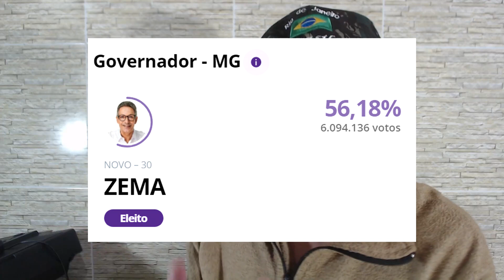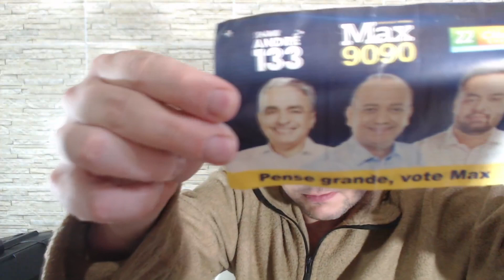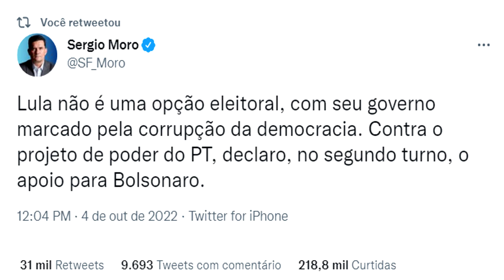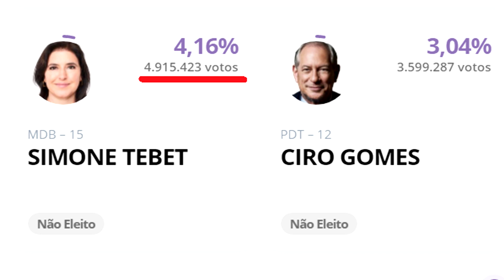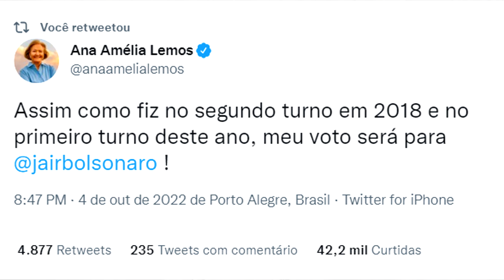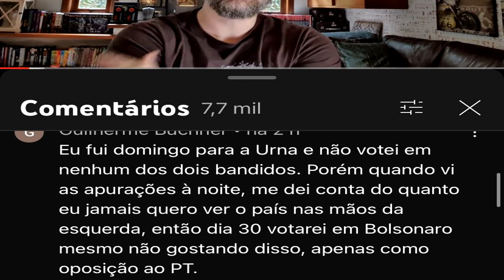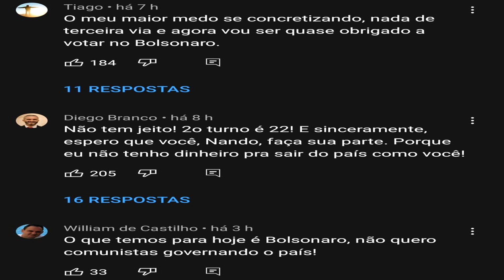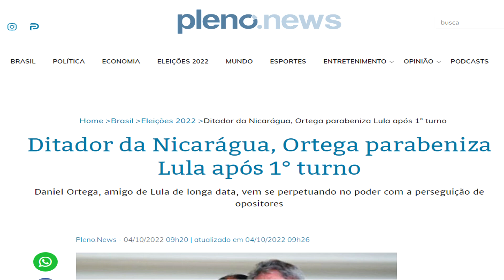Agora ACABOU para o LULA / Impossível Bolsonaro perder com o que está acontecendo